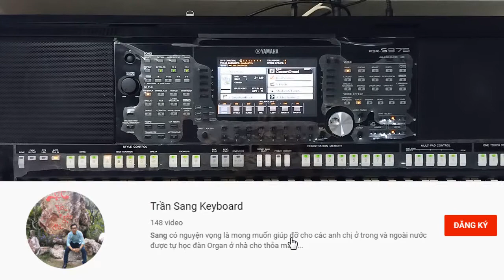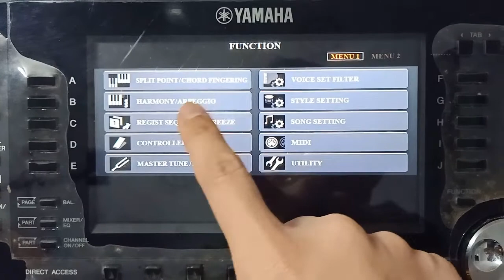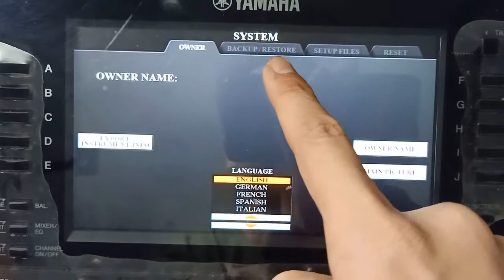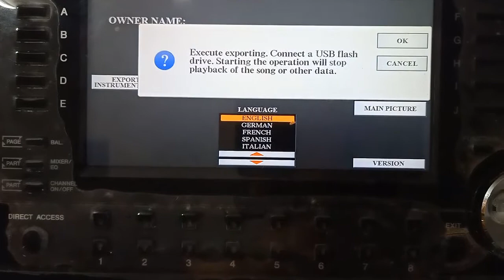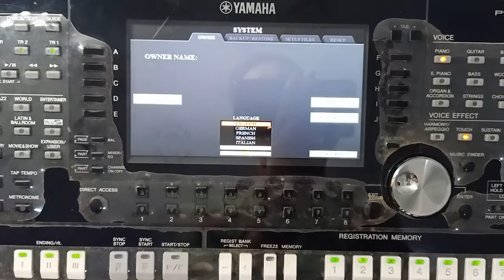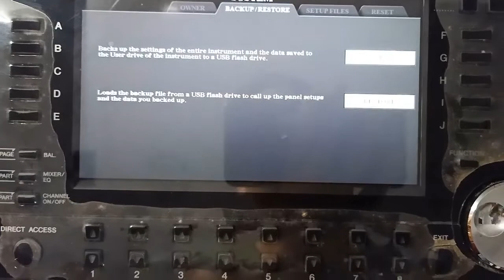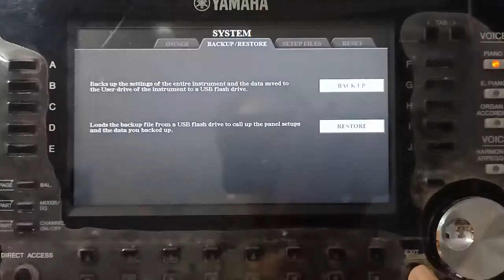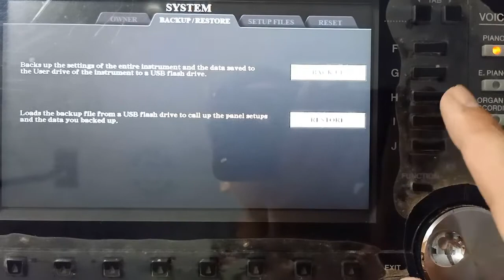Chức năng Sao lưu | Phục hồi trên Đàn Organ - Chức năng hay mà chưa ai khai thác